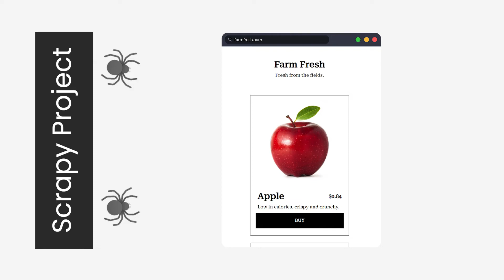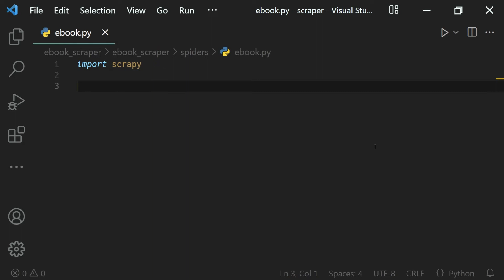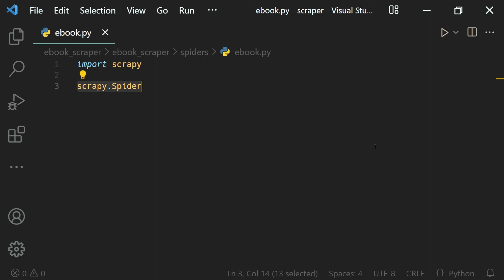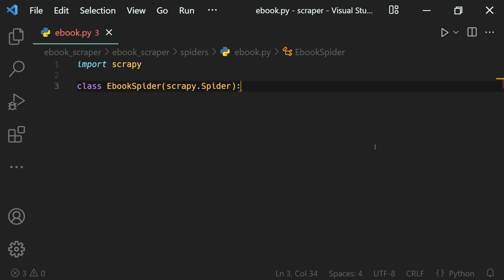Scrapy Spider - Web Scraping With Python & Scrapy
Web scraping is the process of scraping or extracting data from websites using programs or other tools. And in this video lesson, we will learn about scrapy spider and how to create scrapy spiders.

Full Course ✨ ✨ Web Scraping Masterclass

Spiders are classes that define how a certain site (or a group of sites) will be scraped, including how to perform the crawl (i.e. follow links) and how to extract structured data from their pages (i.e. scraping items). In other words, Spiders are the place where you define the custom behavior for crawling and parsing pages for a particular site (or, in some cases, a group of sites).

🎵 Intro Music
Music from Uppbeat (free for Creators!):